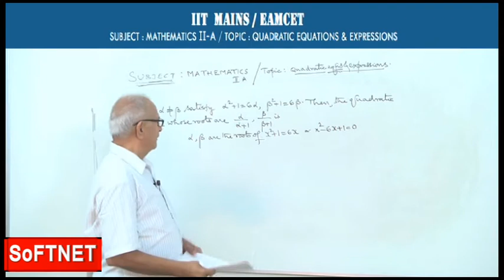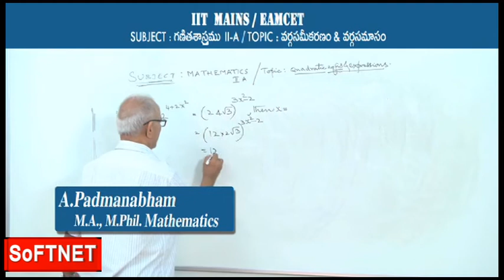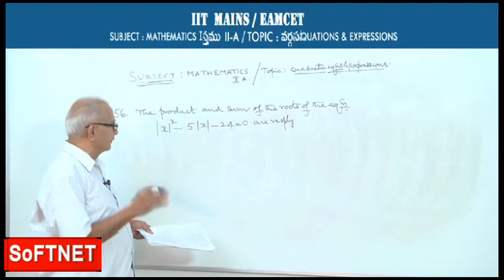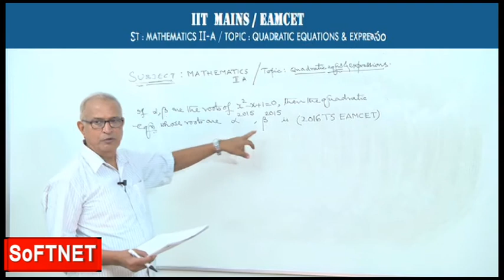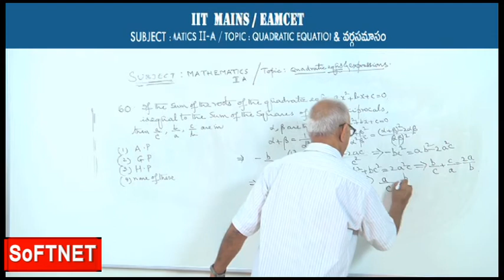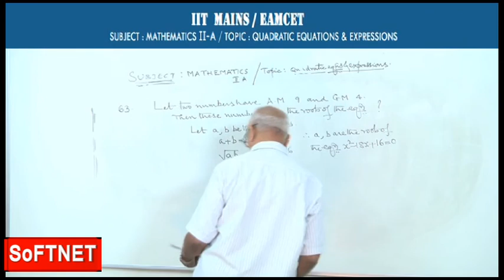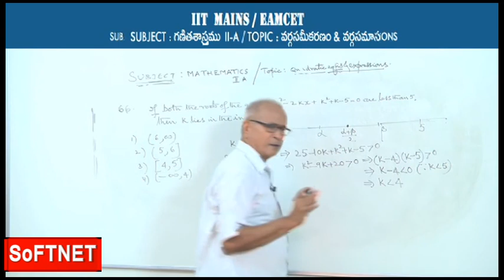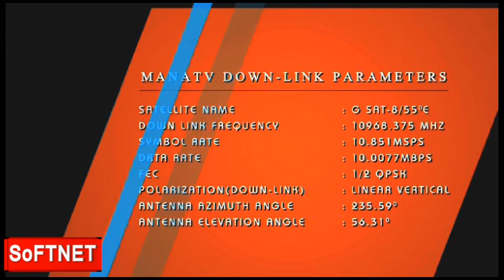IIT MAINS/EAMCET/NEET || Maths 2A || QUADRATIC EQUATIONS & EXPRESSIONS - P4 || Padmanabham